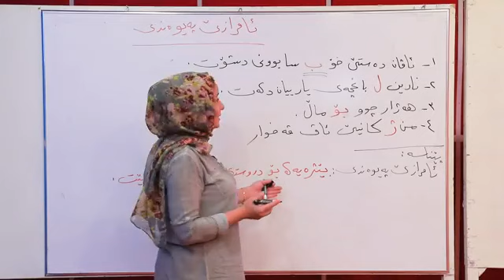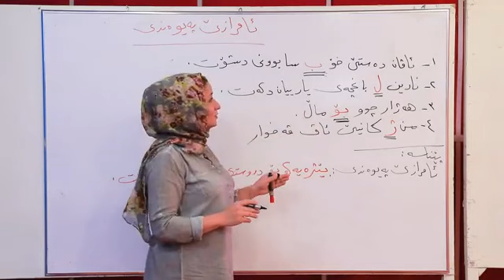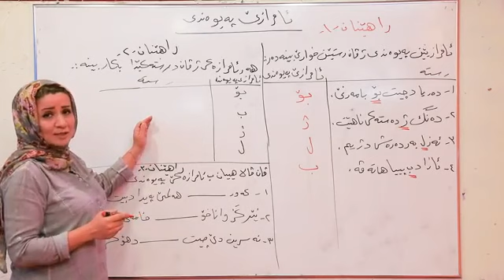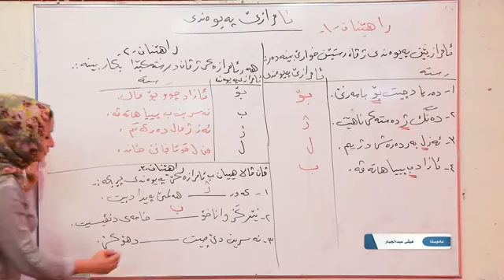( ئامرازێ پەیوەندیێ)بابةتي كوردي{وةرزي دوي}[پولا بينجي]